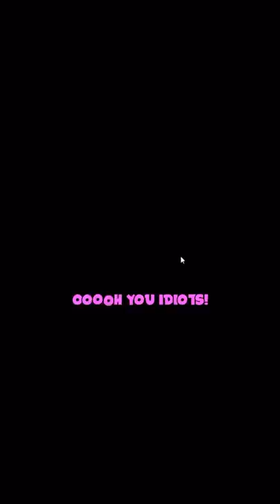Bad Among Us timing but I get away with it!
Play with 4-10 player online or via local WiFi as you attempt to prepare your spaceship for departure, but beware as one or more random players among the Crew are Impostors bent on killing everyone! Originally created as a party game, we recommend playing with friends at a LAN party or online using voice chat. Enjoy cross-platform play between Android, iOS and PC.

I had absolutely horrible timing here on this imposter run on Among Us and I still got away with it LOOOOL.

I make a variety of videos on different games with my friends.